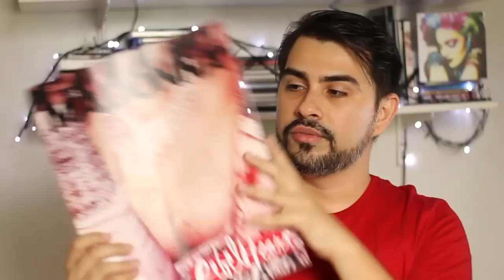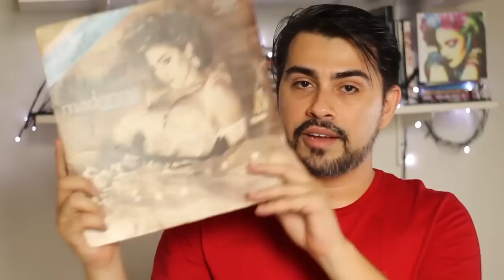Rebel Heart Tour (Madonna) - Tudo sobre o show (Faixa a Faixa e Curiosidades)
Vamos falar sobre a décima turnê de Madonna? Um dos espetáculos mais teatrais de todos os tempos da guerreira do pop.